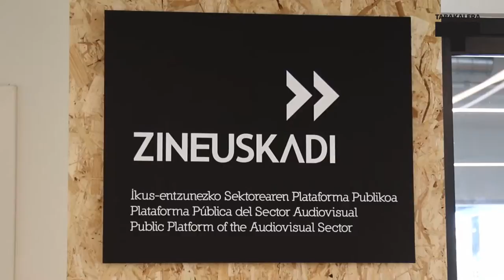Tabakalera: 366egun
Tabakalerak bere lehen urteurrena ospatzen du 640.000 bisitari baino gehiagorekin.

Tabakalera celebra su primer aniversario superando las 640.000 visitas.
Tabakalera celebrates its first anniversary with over 640.000 visits.
tabakalera.eu/eu/albisteak